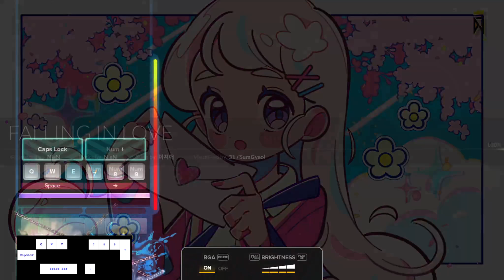DJMAX RESPECT V - FALLING IN LOVE 8B MX 100%